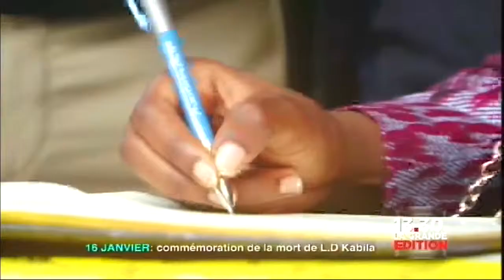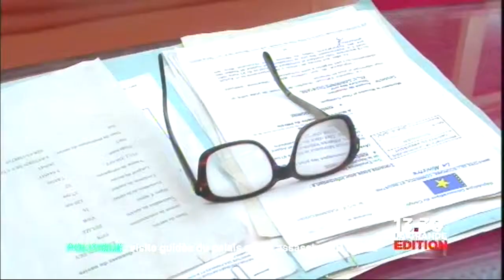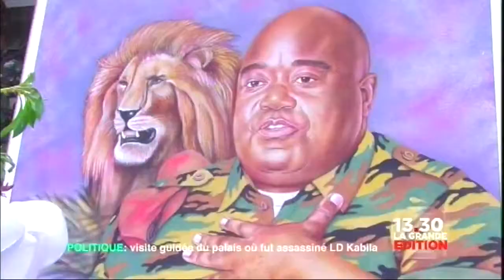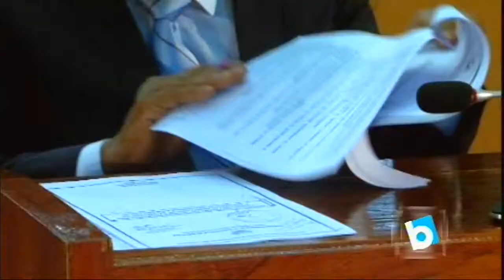Grande edition du journal d'Actua : reportage " Bibish Nguwa.